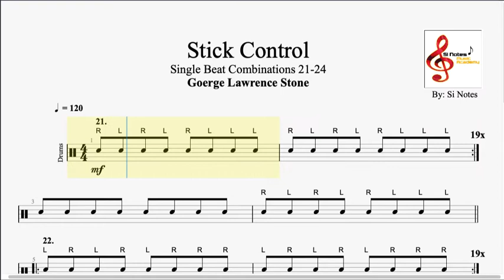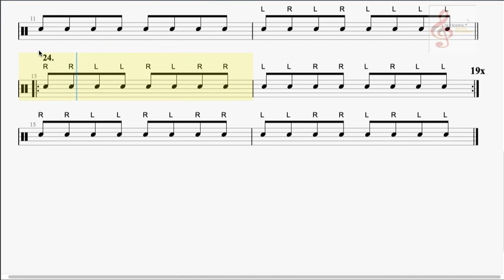Stick Control ( 21- 24 ) Single Beat Combinations by: George Lawrence Stone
Stick Control ( 21-24 )
Practice each number 20 times without stopping.
Practice with metronome, is also recommended and at several different speed
Practice at all times with relaxed muscles.